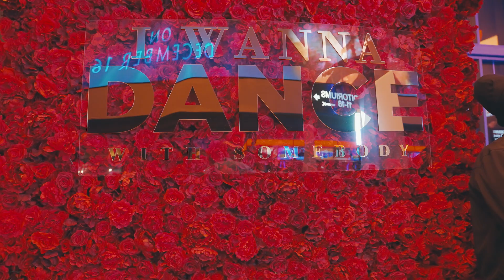I Wanna Dance Exclusive Screening in ATL Hosted by Monica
Monica hosts screening of 'I Wanna Dance With Somebody' in ATL